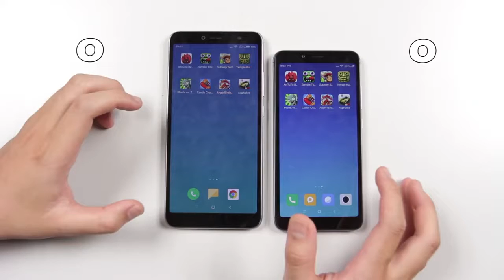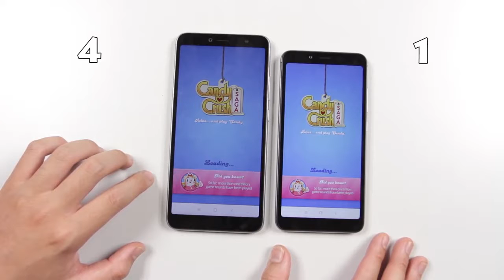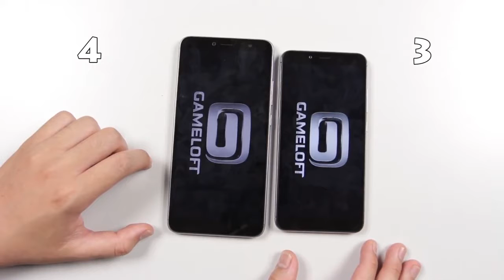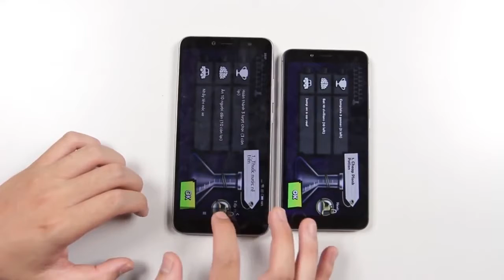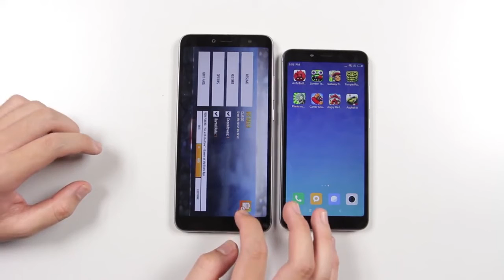Xiaomi Redmi 6 vs Redmi S2 Speed Test 720p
Xiaomi Redmi 6 vs Redmi S2   Speed Test